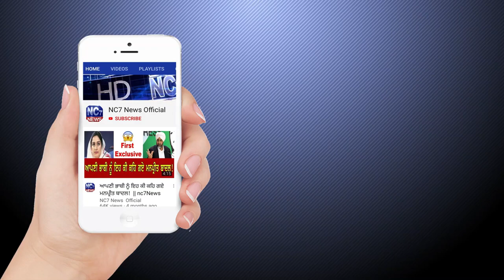03 August 2020 | Today's Hukamnama | Harmandir Sahib | Golden Temple, Amritsar || Nc7 News(V.1597)